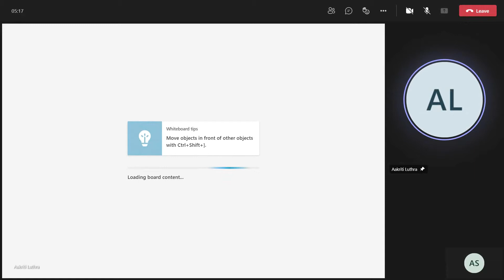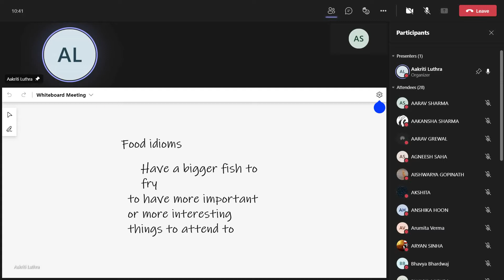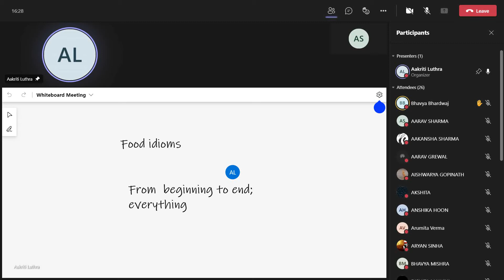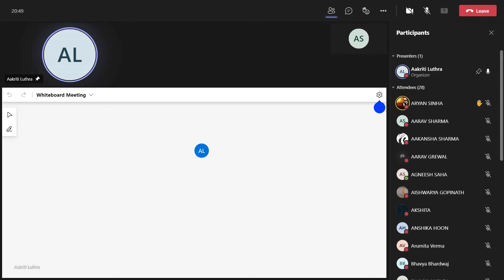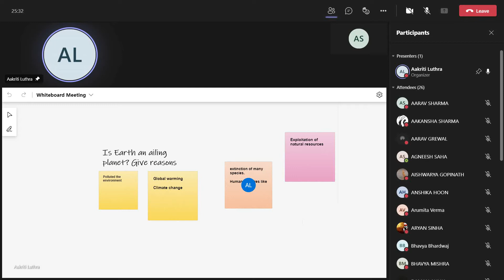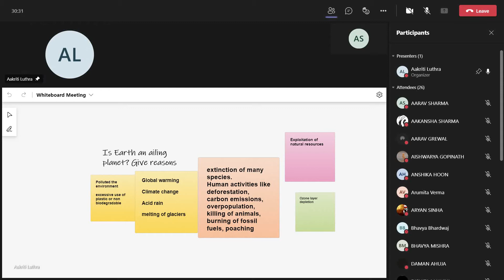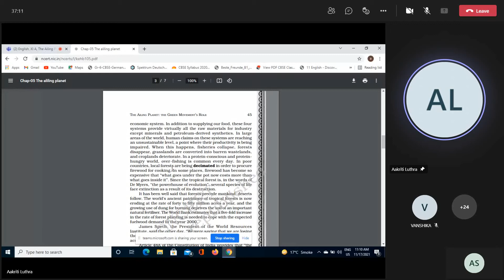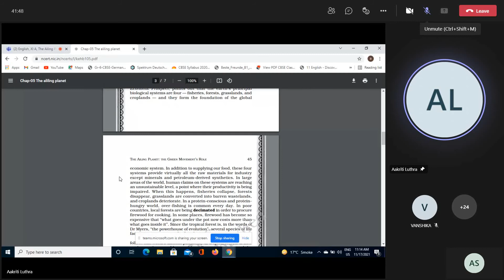English Class 17 November 2021